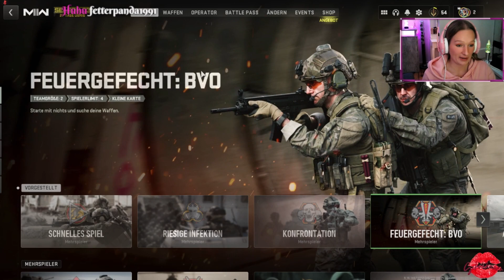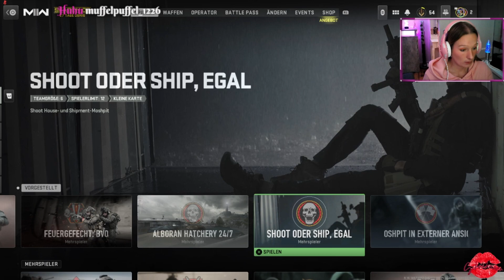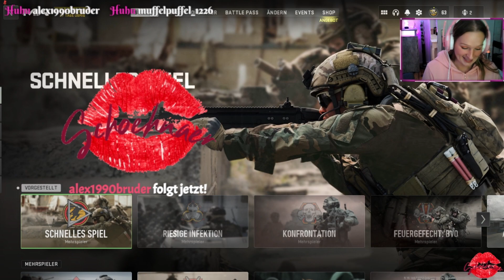Call of Duty / Shoot oder Ship, egal 💋 / Multiplayer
Auf meinem Kanal werdet Ihr verschiedene Inhalte sehen:

- Meine Hunde und ich
- Spielestreams mit unterschiedlichen Spielen
- Koch und Backvideos
- Gesprächestreams
- Meine Meinung zu bestimmten Themen und/oder Ereignissen

Es gibt auf meinem Kanal keine festen Zeiten zu denen ich etwas mache.

Schaut auch gerne auf meinem Instagram, Telegram und meinem Discordserver vorbei.
Über ein kleines Trinkgeld würde ich mich natürlich auch sehr freuen.